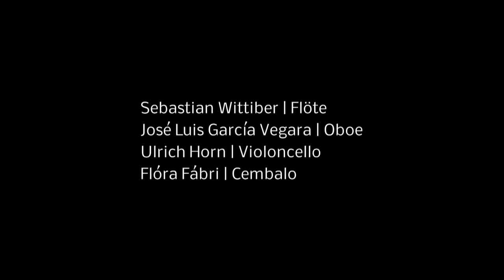Francois Couperin " La Francoise" aus : " Les Nations" für Flöte, Oboe und Basso continuo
HR Kammerkonzerte 2015
"Barock Momente"

Sonade. Gravement - Gayement - Gravement - Gayement -
Gravement - Vivement - Air. Gracieusement - Gayement
Allemande. Sans lenteur
Première Courante. Noblement
Seconde Courante. Un peu plus viste
Sarabande. Gravement
Gigue. Gayement
Chaconne ou Passacaille. Moderement
Gavotte
Menuet

Sebastian Wittiber, Flöte
José Luis Garcia Vegara, Oboe
Ulrich Horn, Violoncello
Flóra Fábri, Cembalo

6.12.15 im HR Sendesaal, Frankfurt

Video Produktion: Boguslaw Furtok